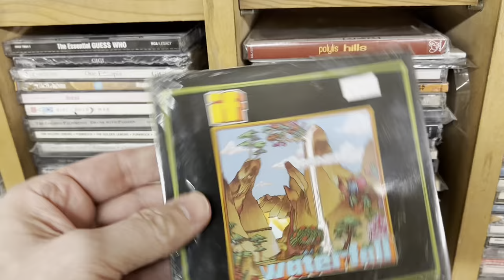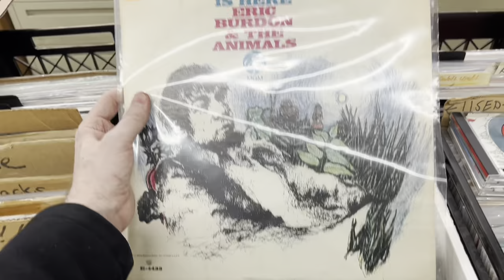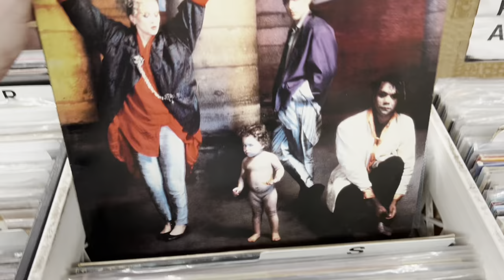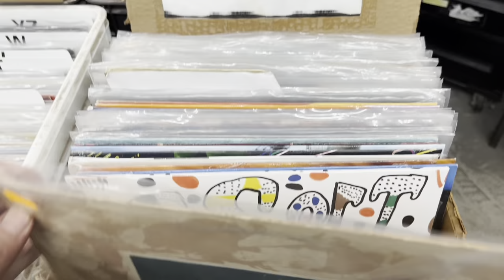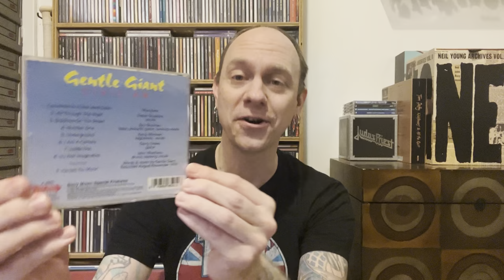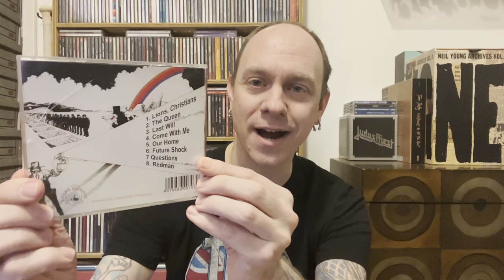Let’s Go To The Record Store #4 - Downtown Music Gallery (NYC)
For this series I’ll be taking you with me through NYC to various Music Stores.  Sifting through CD’s, vinyl, and whatever else the stores have to offer.  Then at the end I’ll un-bag the loot and discuss why I chose the ones I did.  Come on…let’s go to the record store!